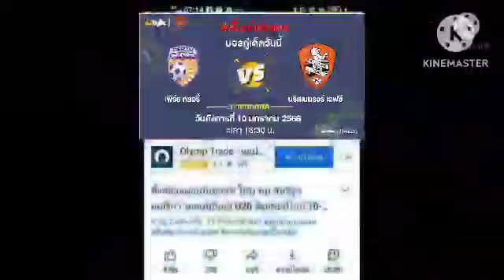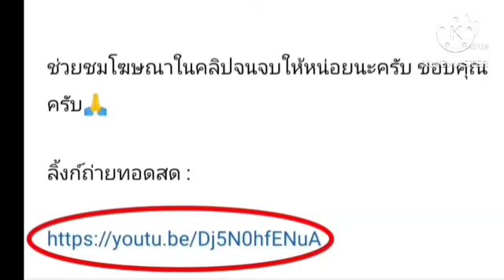ลิ้งค์ถ่ายทอดสด ⏰[18:30 น.] เพิร์ธ กลอรี VS บริสเบนรอร์ เอฟซี วันอังคารที่ 10 ม.ค. 66 ออสเตรเลีย 🇦🇺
เพิร์ธ กลอรี VS บริสเบนรอร์ เอฟซี
วันอังคารที่ 10 มกราคม 2566
เอลีก ออสเตรเลีย 🇦🇺
กดลิ้งค์สีน้ำเงิน